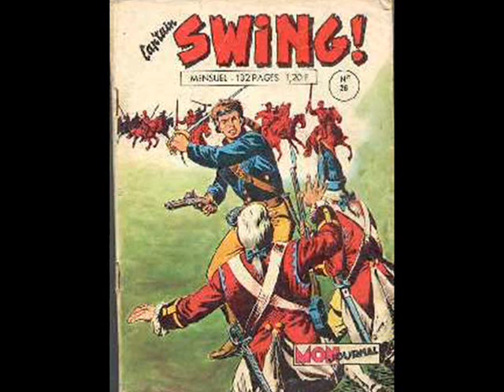Captain swing by Trev Teasdel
Written in Coventry 1976 after reading Hobsbawn's 'Captain Swing' about agricultural riots in 1800's. Featured on my Gnome Label Album "Songs From the Coventry Underground" -  Digger Dave of Gnome label wrote "The working of the words " under the Speenhamland scheme" into the lyric of Captain Swing, written some 20 years before the arrival of Billy Bragg, is phenomenal and deserves a place in the record books. Aside from that, his work reverberates with the angst and expectations that many living in Coventry at the that time will have felt.